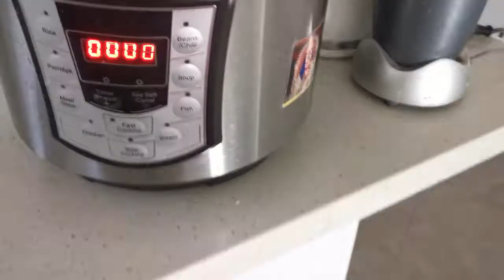Tasty Healthy Ragi kozhakatai (dumplings in oval or round shapes).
1 cup  Rice
1/2 cup ragi flour
hand full of Chana dal
1/4 grated coconut

Soak rice and chana dal for 1 hour and add some chilli, curry leaf and ragi flour
Grind coarsely
Place a pan and add mustard seed and curry leaves and add the ground batter. Then add coconut and then make in kozhakatai (dumplings in oval or round shapes).
This is very healthy and tasty. You can give this to kids
Tomato chutney and coconut chutney is best side dish for this Ragi Kozhakatai  (Ragi Modak).